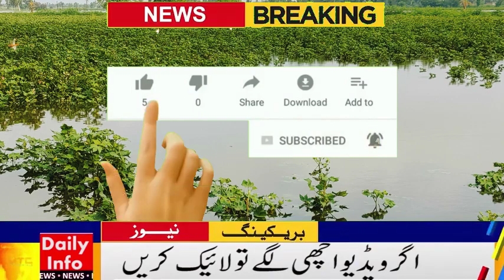Pakistan weather report today |weather forecast |weather update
Weather update
Today weather update
Karachi weather
 weather update todayNext three days weather report | Rain expected | Pakistan weather forecast | weather update